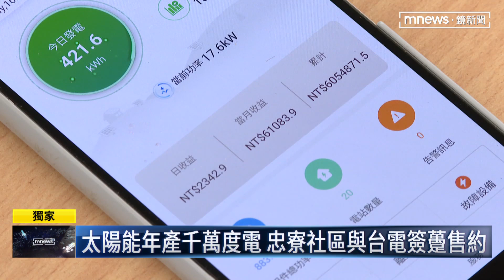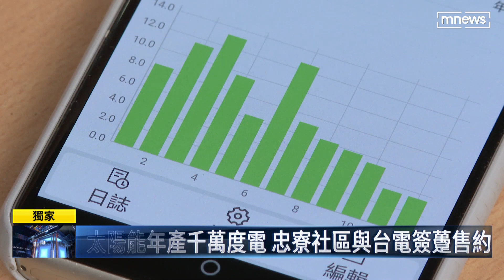【獨家】一兼二顧！社區建「風光互補」路燈 打造綠能住宅｜鏡新聞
其實，已經有不少民眾在自家屋頂裝設太陽能板了。
像是我們來看：淡水忠寮的這個社區，路燈採用風光互補設計，晴天用太陽能，雨天就利用風力，而社區內的住家頂樓，也都裝設太陽能板，一年可以產出上千萬度電，把額外電力賣給台電，幫社區多賺一筆錢。